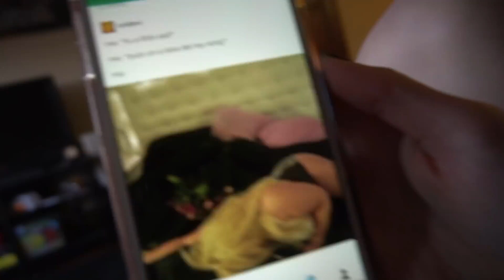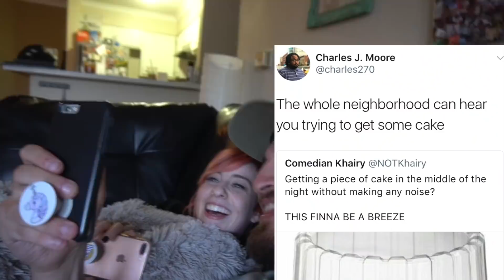WE HAVE BIG NEWS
Heath and I bring back coffee talk! Matt and I talk about my birthday; Carly and I bring back tumblr time

Andrea Russett - Twitter/Instagram: @AndreaRussett; Snapchat: @Andwizzle

Hidaya Hijazi - Instagram: @HidayaHijazi

Mya Gonzales - Instagram: @_myagonzales_; Twitter: @Mya_Gonzales